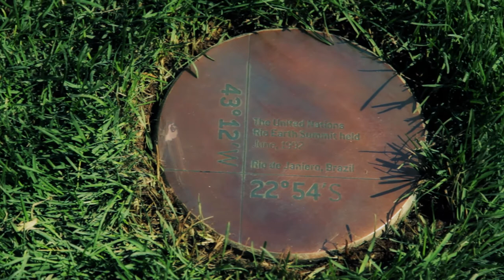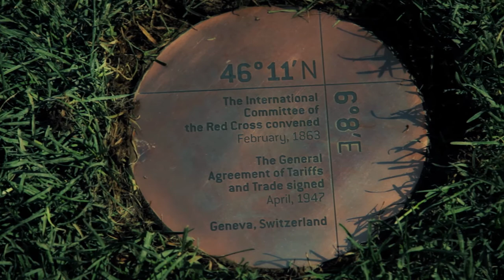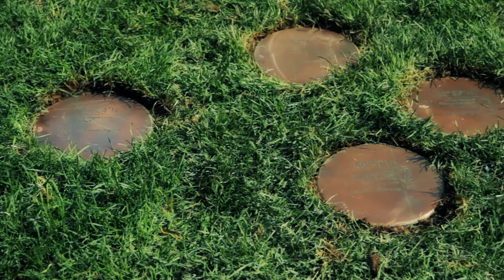CIGI at Ten (Part 3): Public Art at the CIGI Campus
A public art installation in the CIGI Campus courtyard, designed by Rhode Island artist Richard Fleischner, features copper markers signifying 19 moments of progress in international governance. The markers have been placed by geographical location onto an unseen map of the world. These events have significantly shaped how individuals and nation-states interact with one another. They were chosen based on their impact on international governance, not just at the moment in time, but in the grander sweep of history.